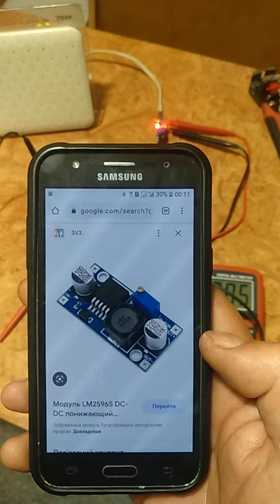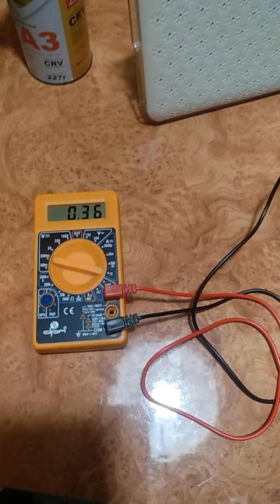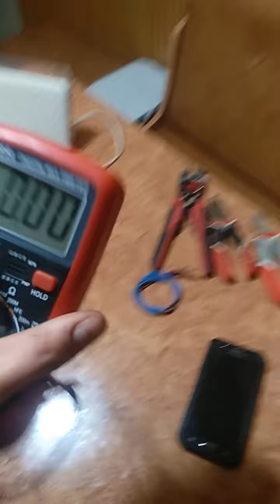Wifi роутер від акумулятора шуруповерта, без світла | How to turn on wi-fi without using light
В відео показано як включити роутер від акумулятора шуруповерта, або автомобільного акумулятора